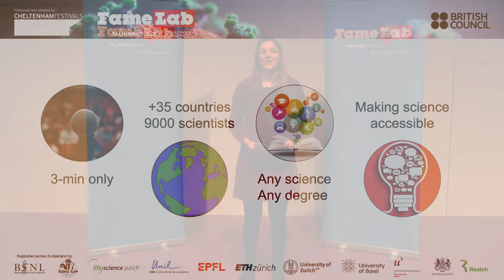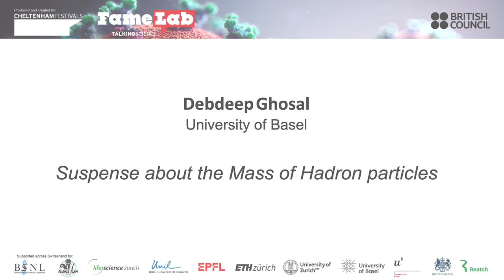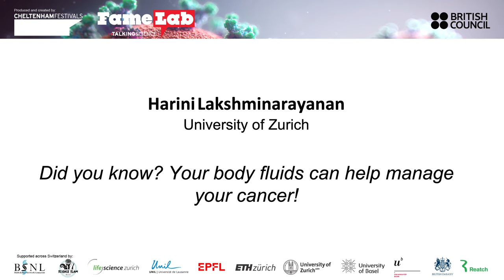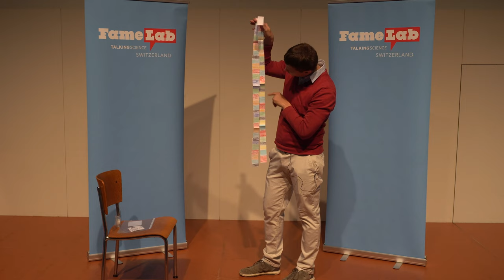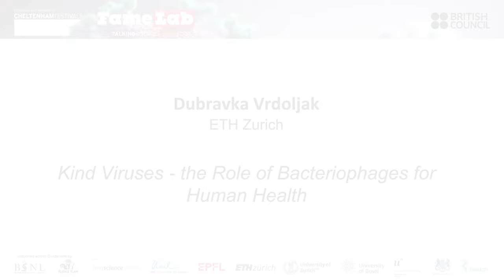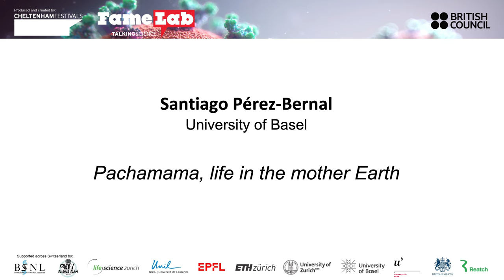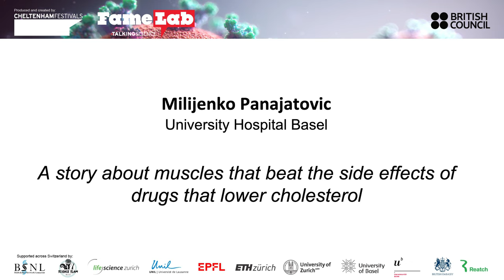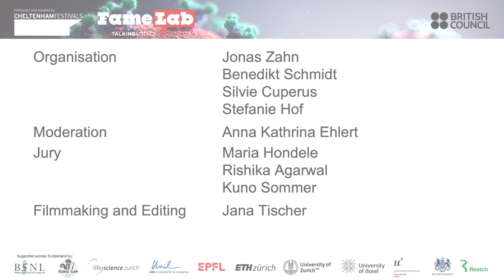FameLab Basel Semi-Final 2021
FameLab 2021 presents: Basel (Switzerland) Semi-Final.
Participants have just three minutes to win over the judges with a scientific talk that excels for its content, clarity, and charisma.

Recordings: 16th April 2021
Jury Meeting: 29th April 2021

0:00 Introduction
2:31 Carolin Sommer-Trembo - How personality can shape our biodiversity
5:23 Debdeep Ghosal - Suspense about the Mass of Hadron particles
8:26 Harini Lakshminarayanan - Did you know? Your body fluids can help manage your cancer!
11:25 Philipp Markolin - Why we should care about gene drives
14:39 Giulio de Vito - Heat Hydrodynamic
17:36 Dubravka Vrdoljak - Kind Viruses - the Role of Bacteriophages for Human Health
20:44 Santiago Pérez-Bernal - Pachamama, life in the mother Earth
23:40 Jaroslav Ferenc - Why you cannot buy a platypus at IKEA
26:17 Milijenko Panajatovic - A story about muscles that beat the side effects of drugs that lower cholesterol
28:56 Finale - Announcement of Winners